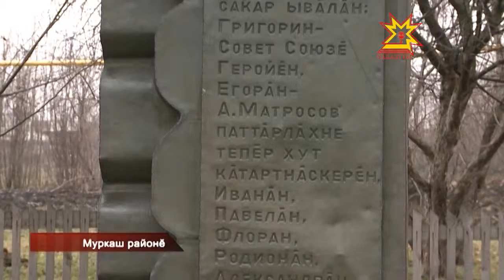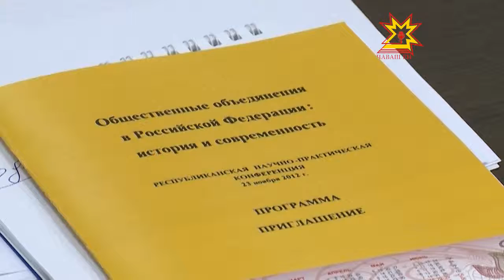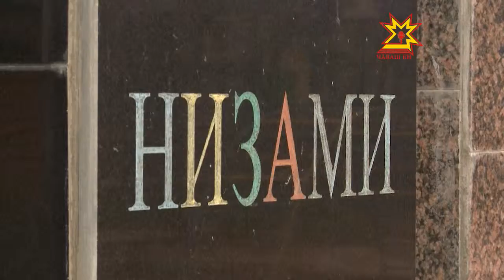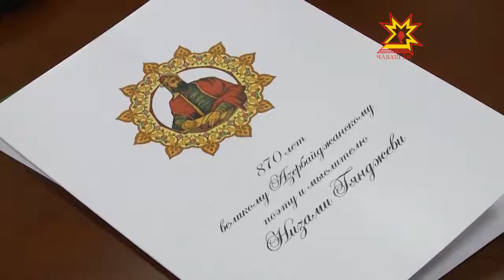Республика. 26.11.2012 (на чувашском)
В выпуске:
- Опера фестивалĕн гала-концерчĕ
- Правительство членĕн ларура
- Раççей Федерацийĕнчи общество пĕрлешевĕсем
- Низами çуралнăранпа 870 çул çитрĕ
- Муркаш районĕнче нумай ачаллă çемьесем
- «Вĕçсе çÿрекен çăлтăрсем»